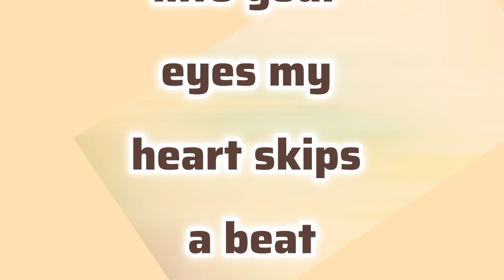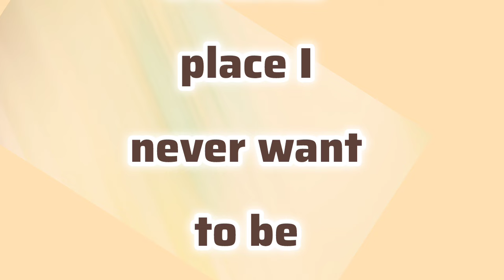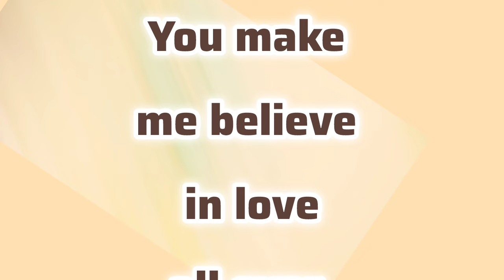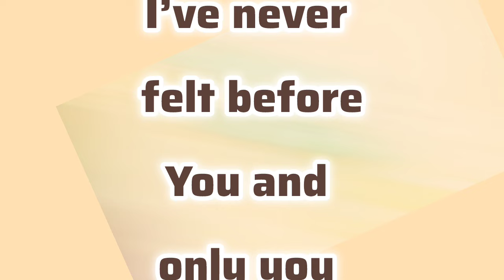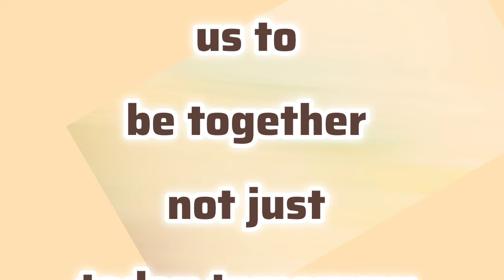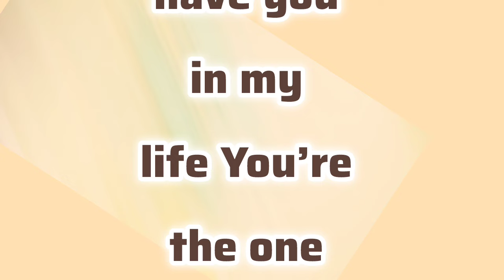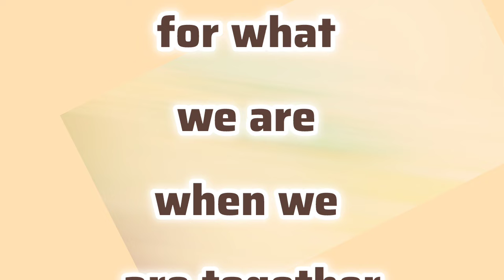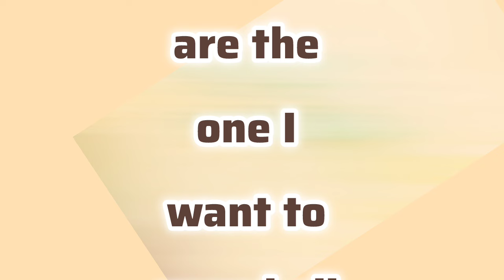Our Love Will Last Forever | Sheikh Hamdam Poems In English | New Fazza Poetry